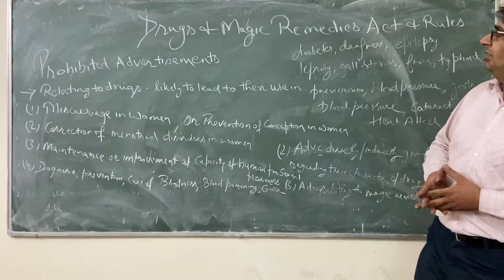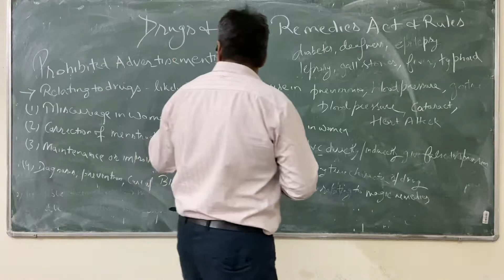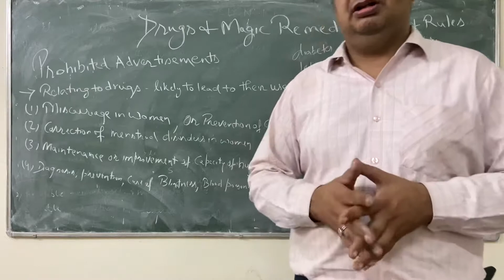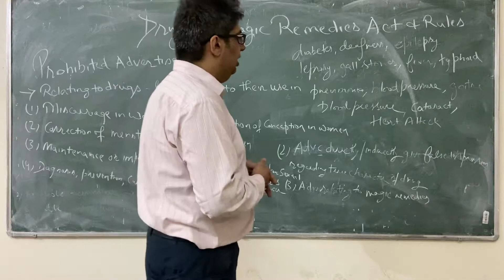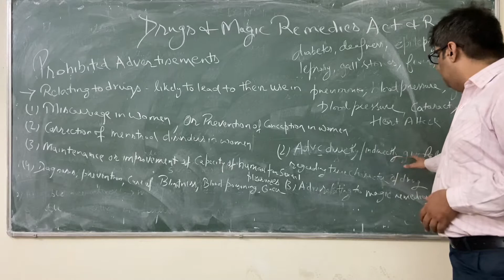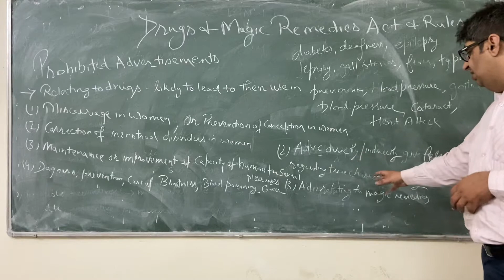Drug and Magic Remedies Act Prohibited Advertisements